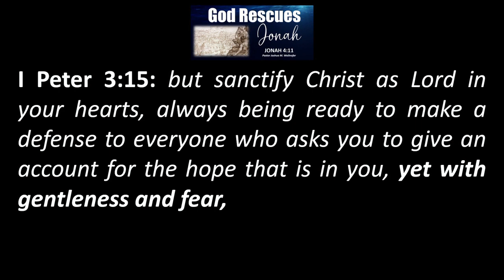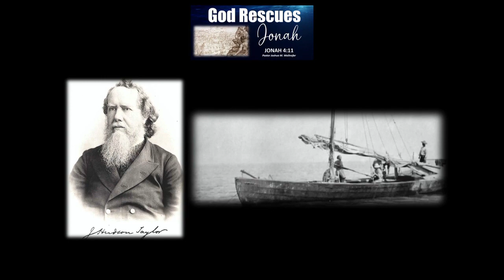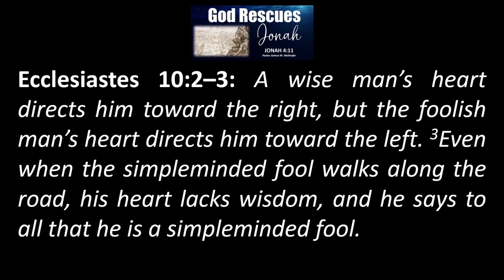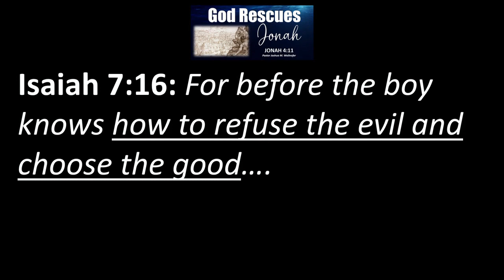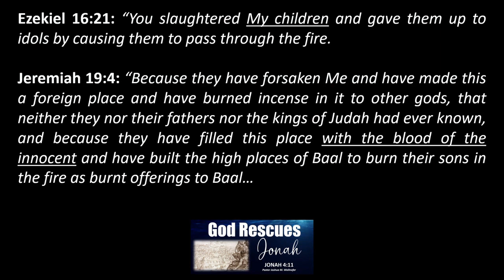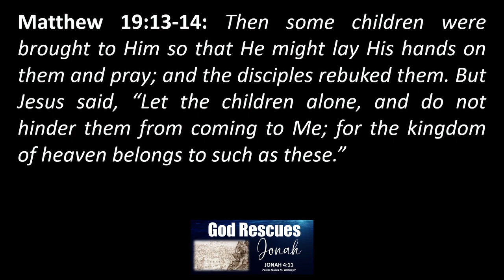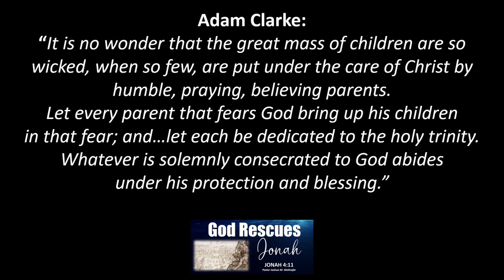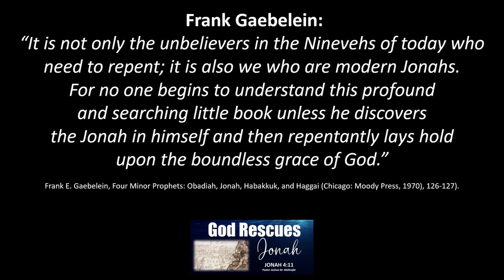God Rescues Jonah (Jonah 4:11) by Pastor Wallnofer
Part 9 of the "Prodigal Prophet, Pagan City, Powerful Gospel" message series in Jonah (4:11), "God Rescues Jonah" by Pastor Wallnofer.

Frank Gaebelein: “It is not only the unbelievers in the Ninevehs of today who need to repent; it is also we who are modern Jonahs. For no one begins to understand this profound and searching little book unless he discovers the Jonah in himself and then repentantly lays hold upon the boundless grace of God.”
(Frank E. Gaebelein, Four Minor Prophets: Obadiah, Jonah, Habakkuk, and Haggai (Chicago: Moody Press, 1970), 126-127).